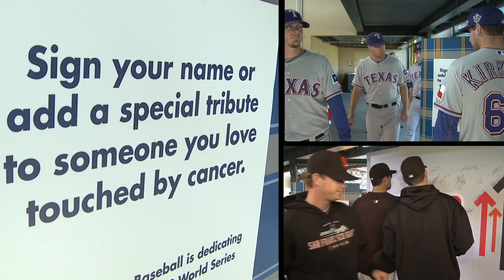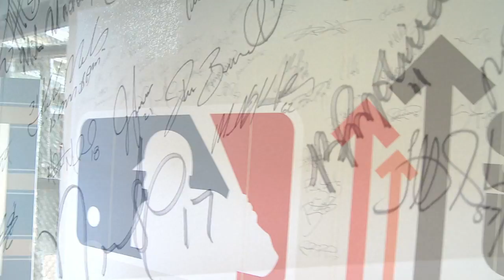2010 World Series Game 1: The Giants and The Rangers Stand Up To Cancer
The stars of the World Series 2010 come together to show their support for cancer research. Launch a star and show your support